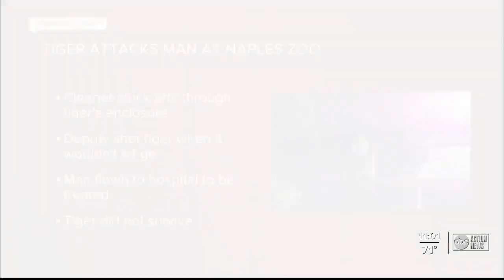Man attacked by tiger after entering enclosure at Florida zoo, deputies say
A man suffered serious injuries after a tiger attack at the Naples Zoo, officials said.